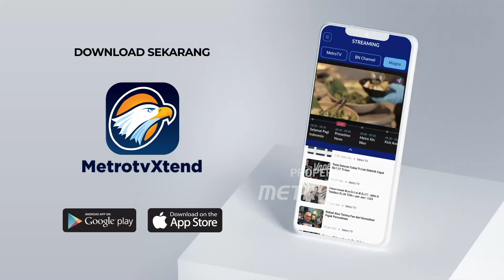Donald Trump Janji Wujudkan "Make America Great Again" - [ Priemtime News ]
MetroTV, Calon presiden dari Partai Republik, Donald Trump mengklaim memenangkan Pemilihan Presiden Amerika Serikat, mengalahkan kandidat dari Partai Demokrat, Kamala Harris.
Donald Trump berhasil mendapatkan suara electoral college jauh melampaui Kamala Harris, untuk mendapatkan kursi presiden